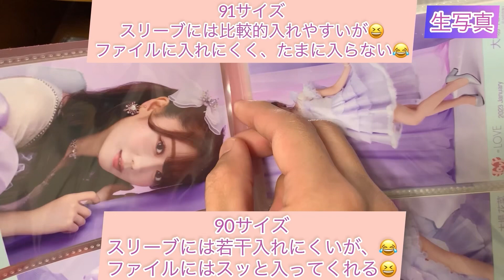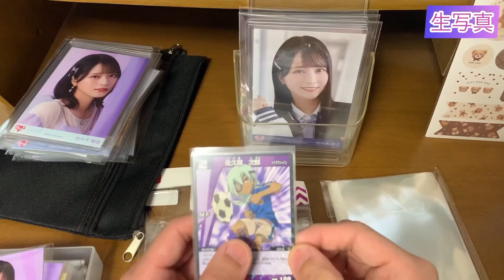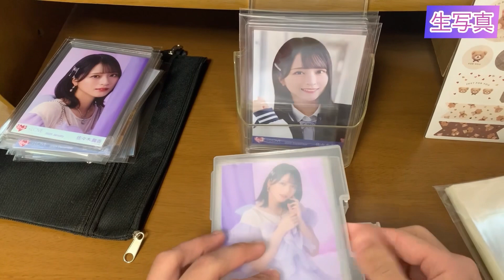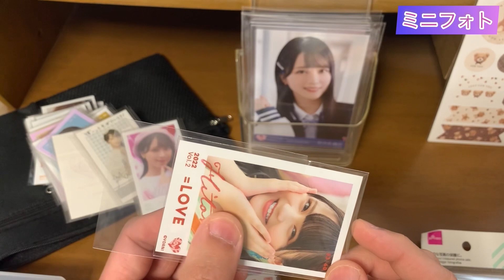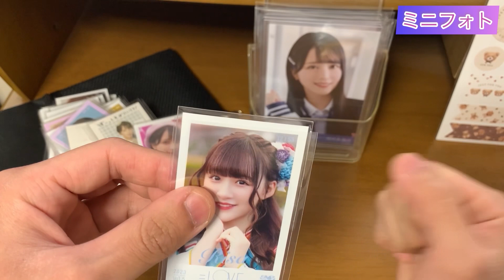イコラブ 生写真収納方法 紹介！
#＝LOVE